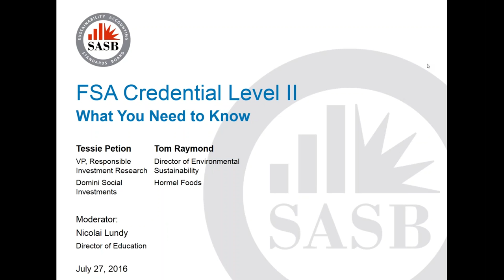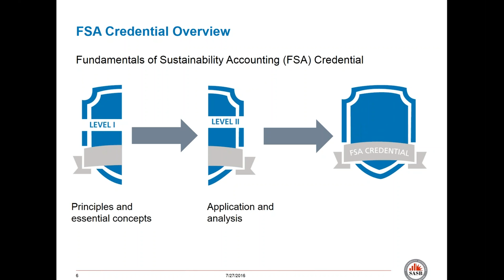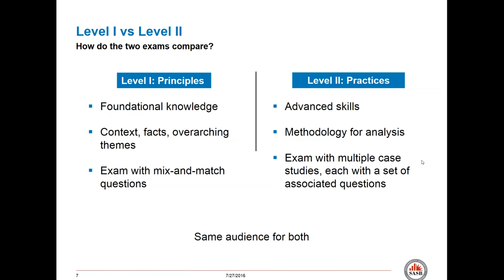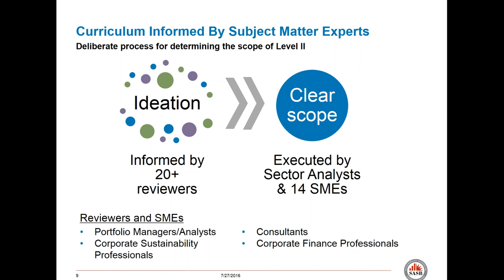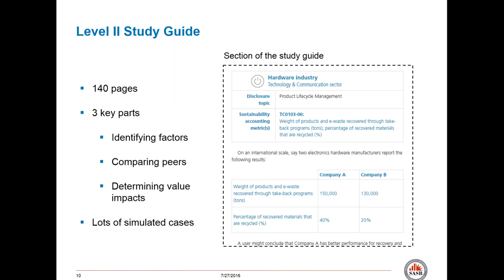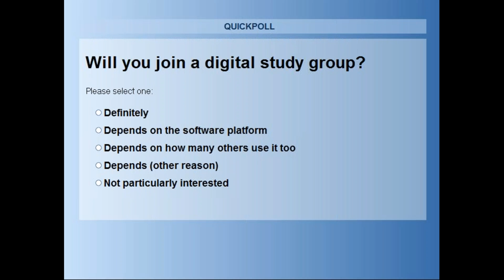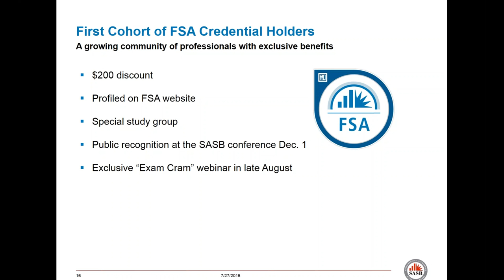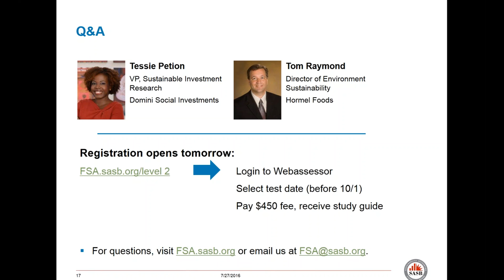What You Need to Know About FSA Level II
FSA Level II is the frontier of education in sustainable finance. Learn how to gain an enhanced analysis of a company’s performance and value with the FSA Level II.

In this hour-long, interactive webinar, join SASB and two of the experts who helped create the exam to learn more.